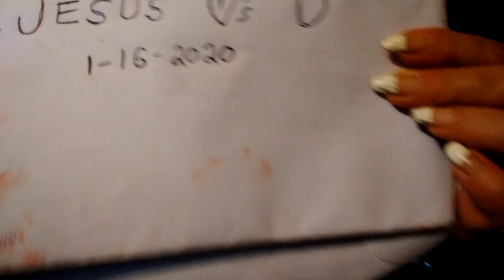Jan 16,2020 to discuss SIGNS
Coming in few minutes